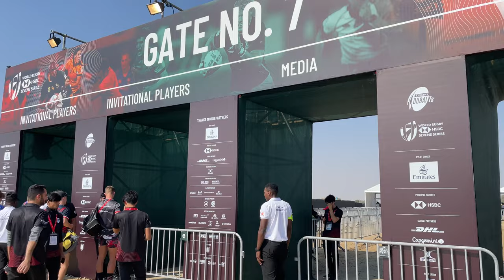Sports Autofocus Test with Canon R5 and RF400 f2.8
A few weeks ago i had a great opportunity to test out the Canon R5 along with the RF400 f/2.8 lens.

This proved to be an absolute workhorse combination of speed and focus accuracy when using the new auto focus modes with eye tracking activated.

It was a long day out in the Middle Eastern sun where i was expecting some overheating issues. Thankfully that annoying red warning light didn't make a nuisance. As the day progressed the overall performance of this pair proved to be quite astonishing.

The R5 is capable of shooting at 20fps using the Electronic Shutter. I was using the Electronic First Curtain shutter mode, which is slightly slower but still more than capable of capturing the subject.

But it's really only with the eye tracking autofocus enabled where you'll find a huge leap in performance compared to the older DSLRs. Canon along with all the major camera brands are really beginning to push the boundaries of what is possible with mirrorless cameras.

The gear i currently use:
DJI Mini 3 Pro
DJI Osmo Hero
Insta360 One RS